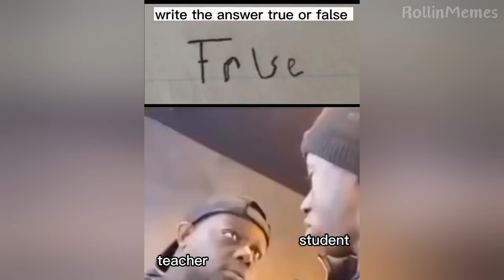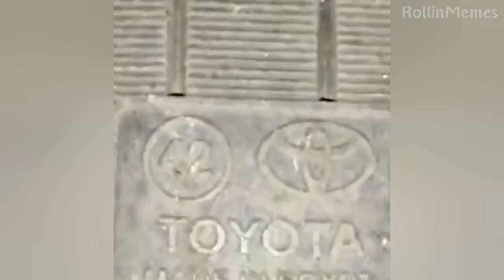you laugh 0,06 times, you lose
Links to Sources:
If not fren why fren shape ?
It’s feeding time!
is this ww2?